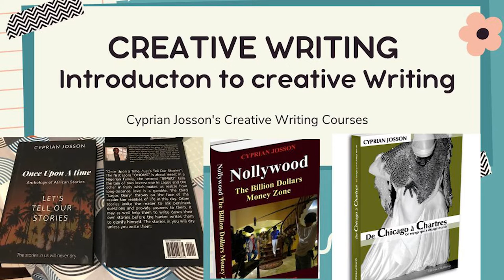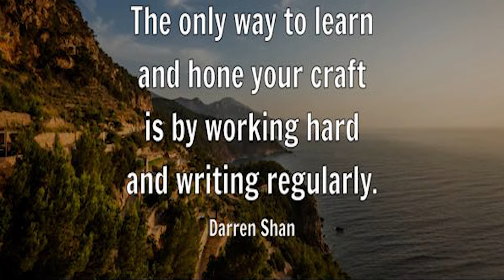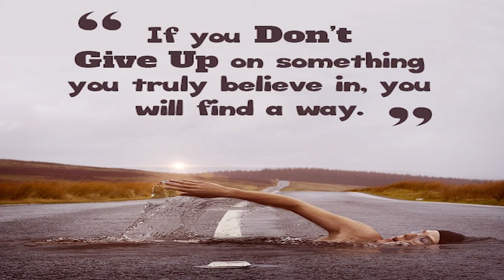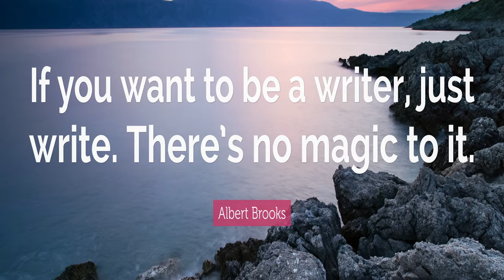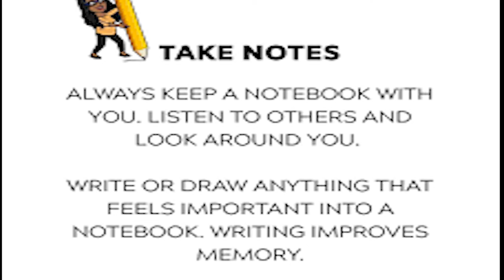Creative Writing Course 1e: An Introduction to creative writing by Cyprian Josson | Lesson 5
Creative Writing Course 1e: An Introduction to creative writing by Cyprian Josson.